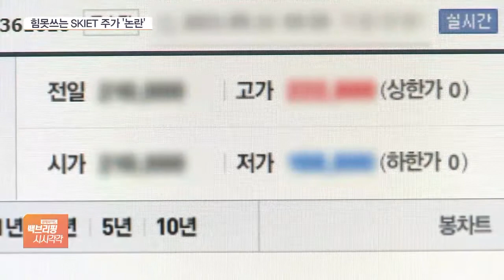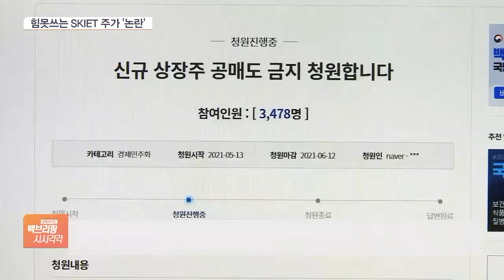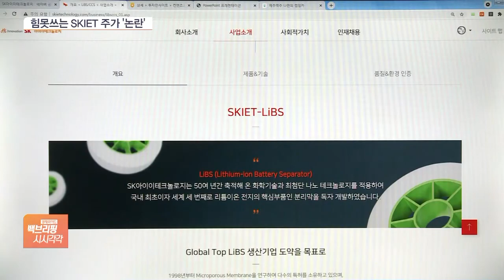주가 녹아내리는 SKIET, 공매도 탓? 고평가 탓?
[앵커]

SKIET 주가를 둘러싼 논란이 뜨겁습니다.

공모주로서 역대급 흥행을 기록하고 상장됐지만, 힘 한번 제대로 쓰지 못하고 주가가 내리막길을 걷고 있는데요.

이런 배경을 놓고 이런저런 말들이 나오는데요.

김성훈 기자, 상장 이후 주가 흐름이 줄곧 좋지 않았죠?

[기자]

네, SKIET는 지난 11일 상장 이후 어제까지 5거래일 연속 하락 마감했습니다.